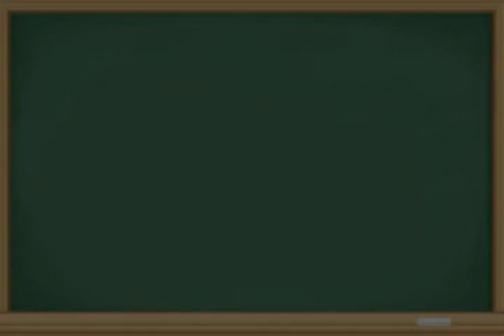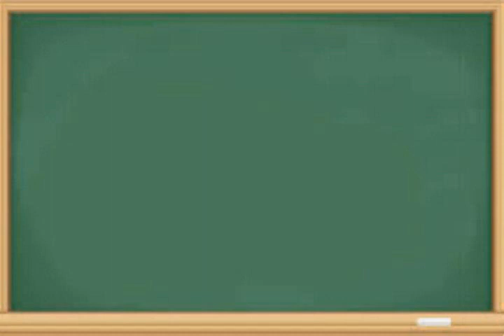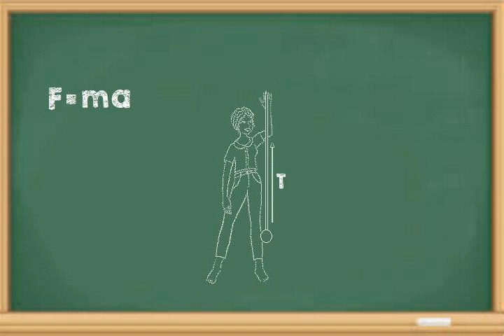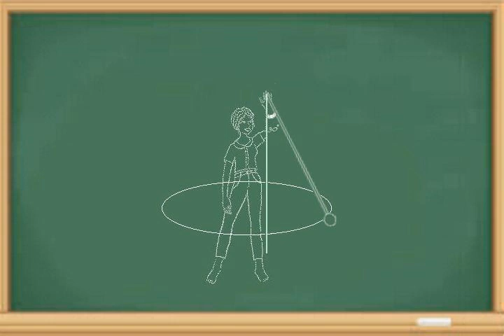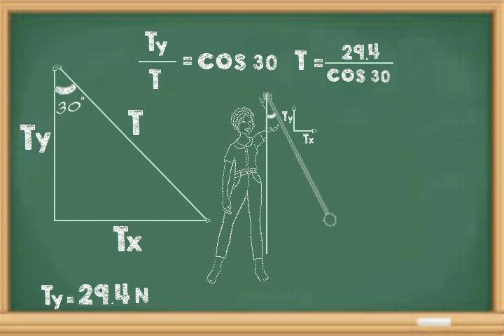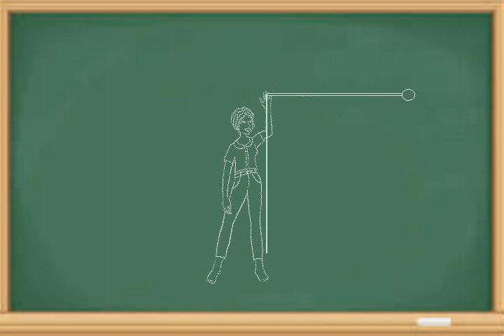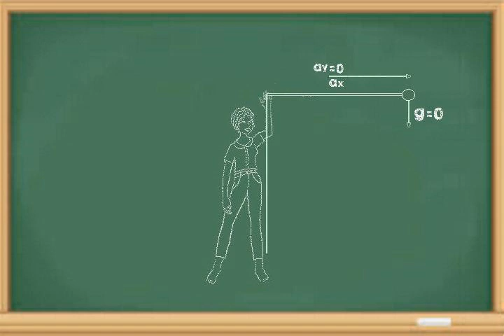Julius Sumner Miller 66 HHOF - Speed Governor, Centrifugal Governor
Professor Julius Sumner Miller demonstrates the operation of a speed governor.